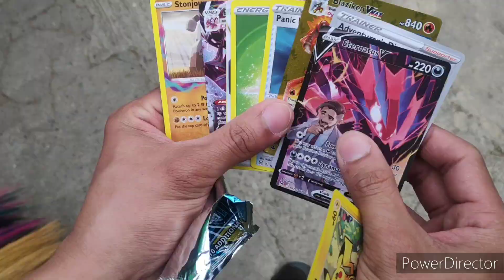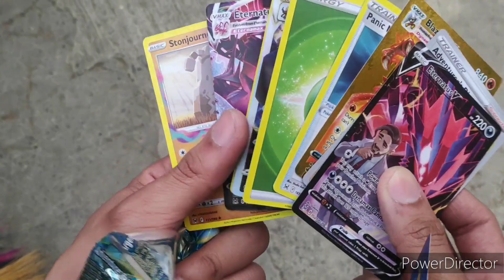Baguio Benguet Travel Vlog 2 Pokemon TCG Philippines Seman Santa 2023